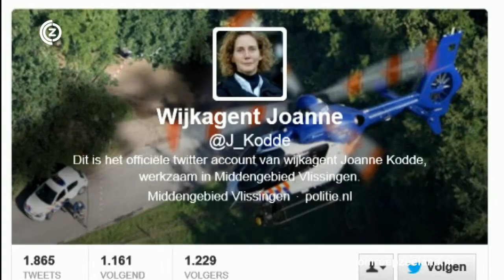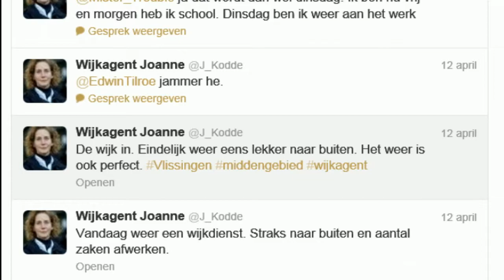'Politie is op andere manier zichtbaar'